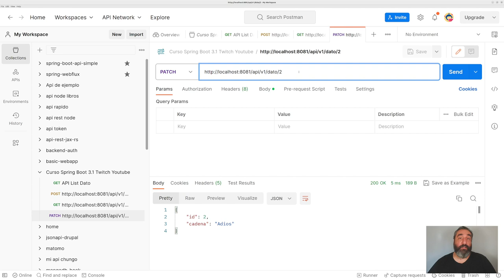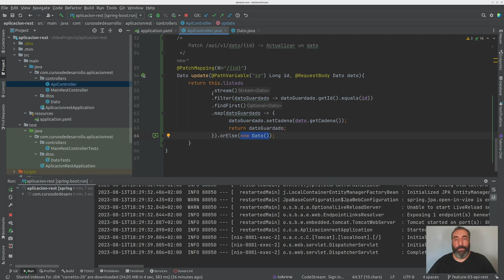API Rest: Update #11 Curso de Spring Boot - Cursos de Desarrollo